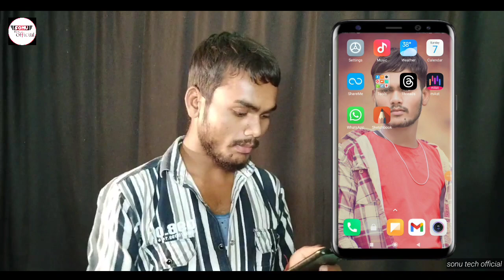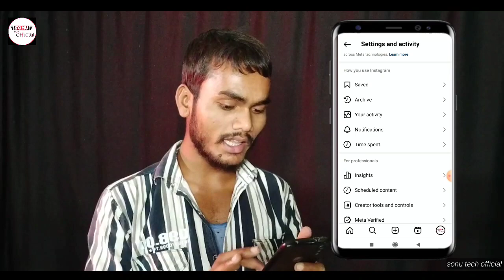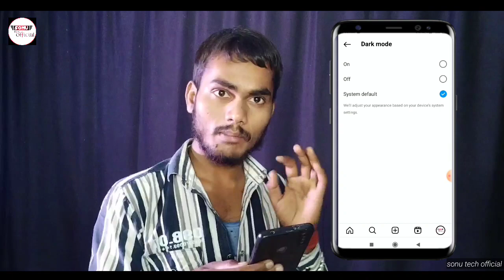instagram dark mode kaise kare | insta me dark mode kaise kare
About this video-Guys is video me instagram me dark mode enable kaise kiya jata hai usi ke bare me bataya hu

instagram dark mode kaise enable kare instagram new dark mode option
instagram dark theme update
instagram dark mode after new settings
instagram dark mode enable 2024
instagram theme kaise change kare
instagram me dark mode option nahi mil raha hai
how to enable instagram dark mode
how to turn on darke mode instagram 2024
dark mode option kha milega
dark mode option not showing
settings and privacy update Instagram